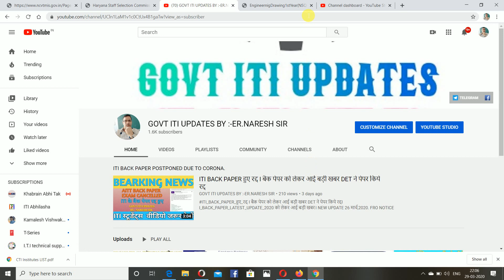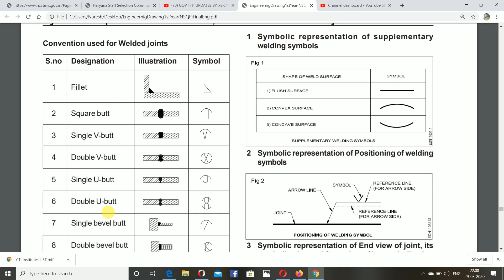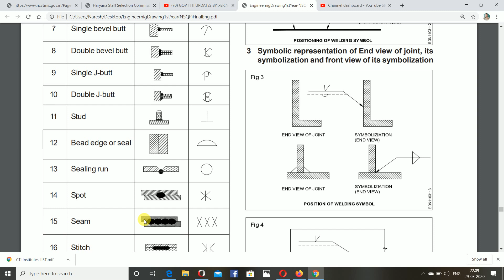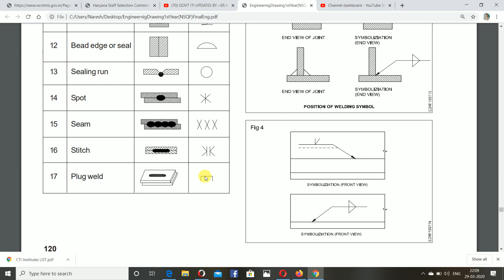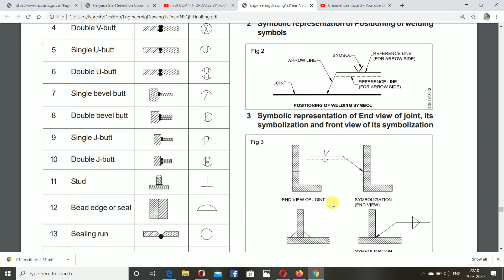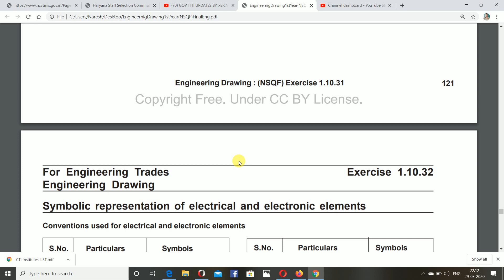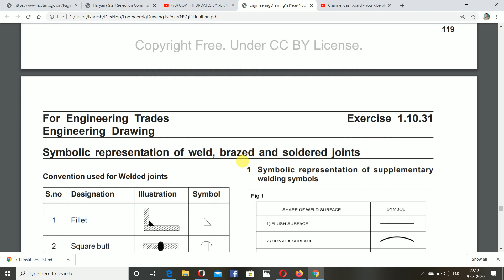SYMBOLIC REPRESENTATION OF WELD,BRAZED,SOLDERING JOINT IN ENGG.DRAWING.